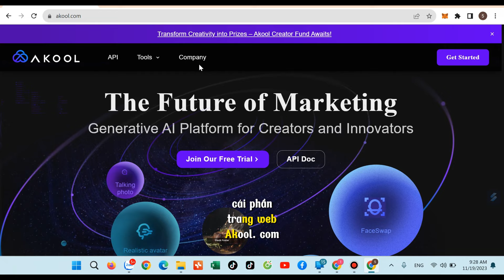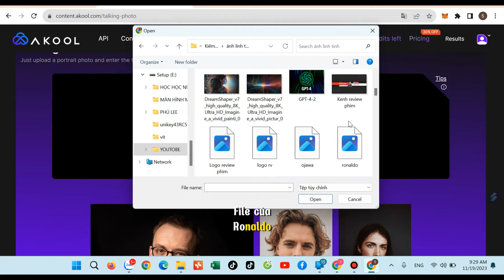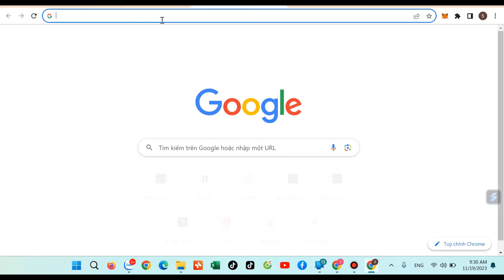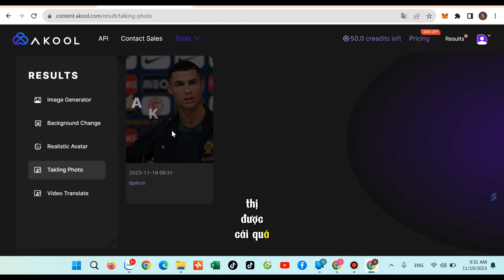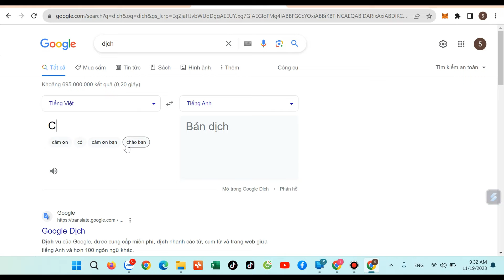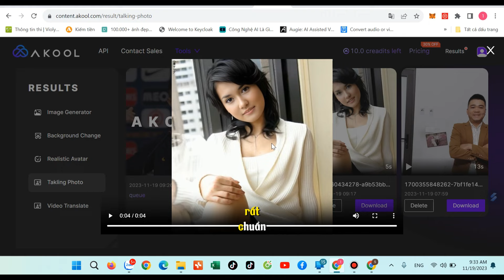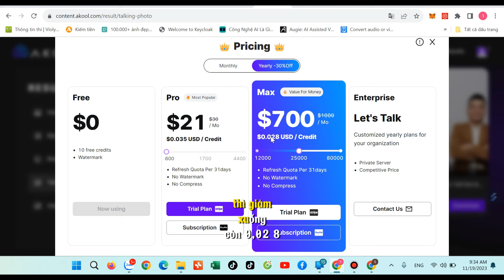Hướng dẫn tạo ảnh nói Talking photo - Đơn giản miễn phí chi tiết ai cũng làm được